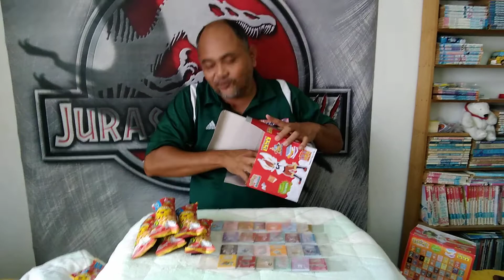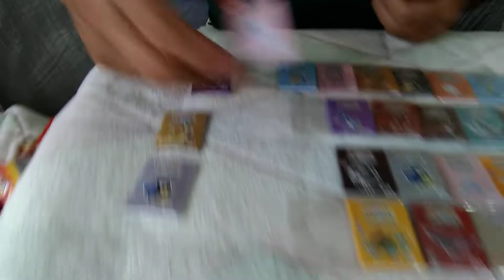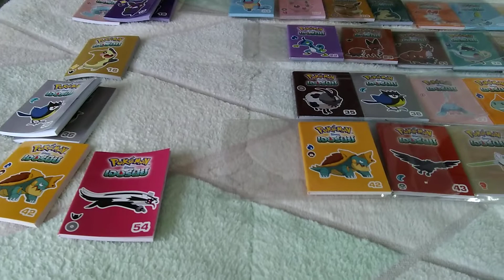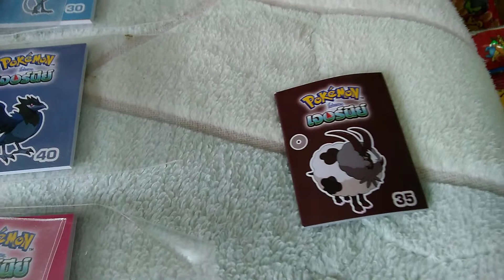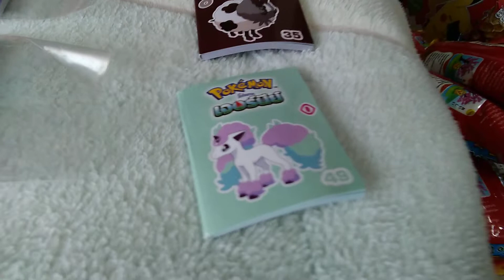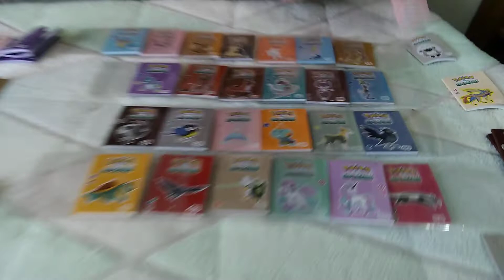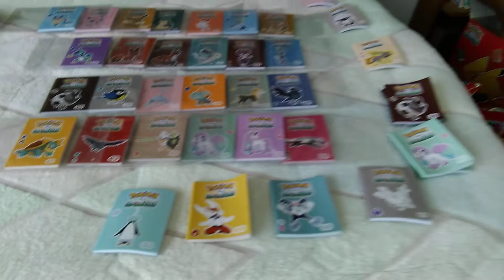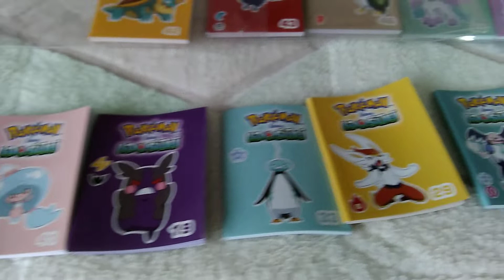แกะซองสุ่มโอโตริ ลุ้น !! สมุดจิ๋วโปเกมอน Pokémon